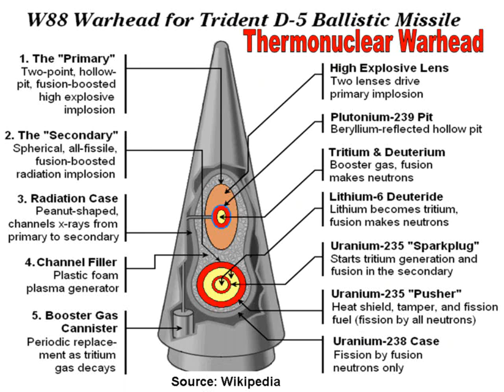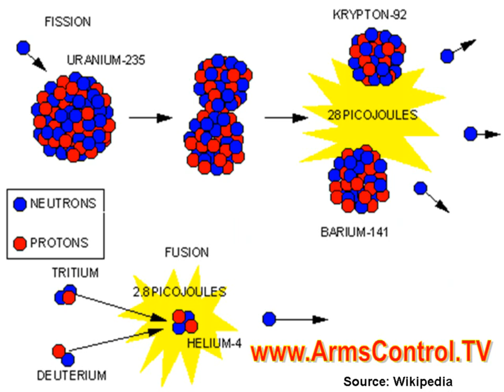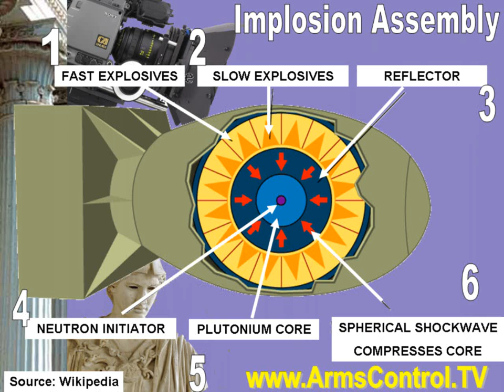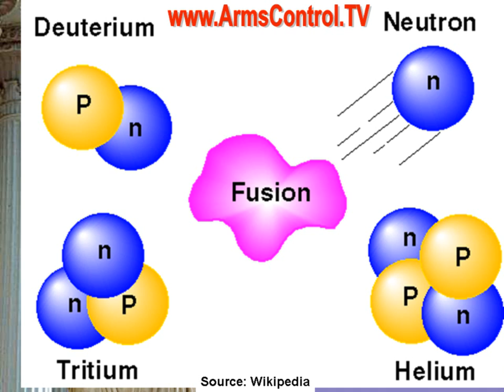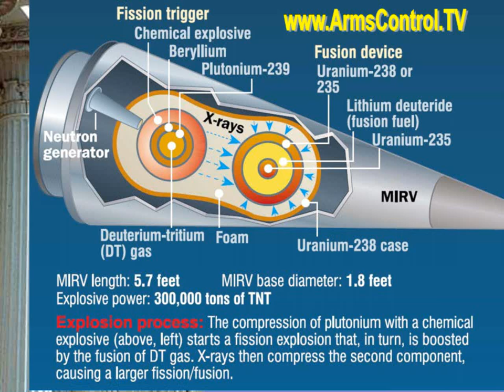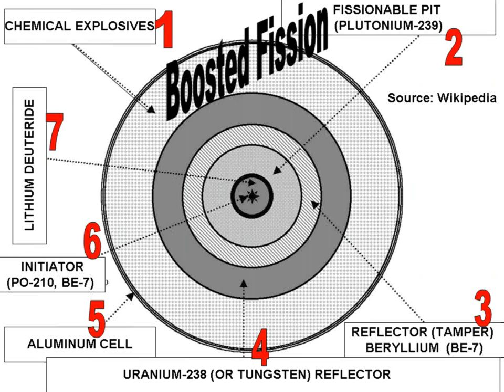Introduction to Nuclear Weapons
How does a nuclear bomb work (aka atom bomb)? Fundamental aspects of nuclear weapons design and nuclear explosion physics. Declassified secrets of nuclear weapons which are currently widely available without any restrictions (college physics). Produced by EKEO's Hellenic Security Advisors (Protecting Lives & Assets in Greece, Cyprus & the Balkans. Research, Private Security & Consulting by the most famous security scientists and officers in Greece.